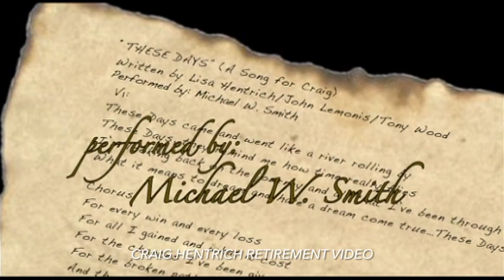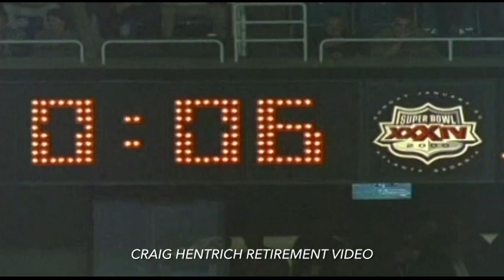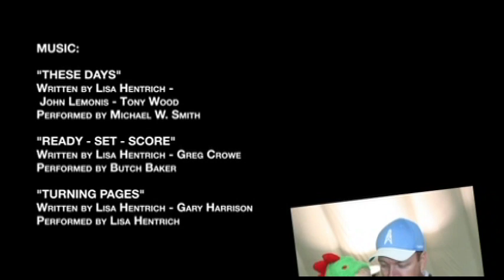"These Days" - Craig Hentrich football career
I'll always treasure these memories of my football career.  Special thanks to my wife, Lisa, for putting together this surprise for my NFL retirement, and to Michael W. Smith for singing on the song "These Days."